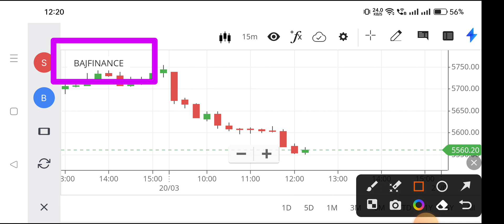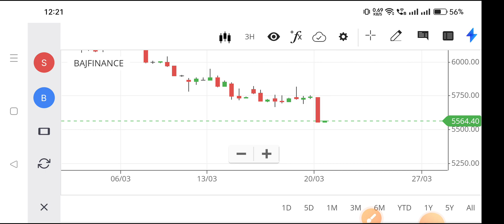bajaj finance share latest news,bajaj finance share news,bajaj finance share analysis,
nse bajaj finserv,
bajaj finserv nse,
bajaj finance ltd share,
bajaj finserv stock,
bajaj share price today,